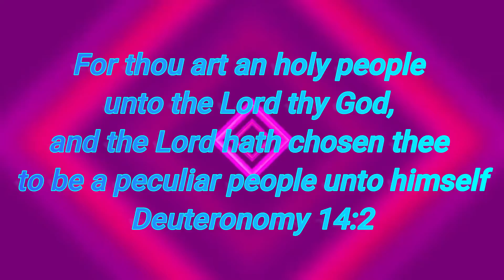🟥COME JOIN US THIS SATURDAY FOR HOLYWOOD SQUARES AT 9 PM EST OR 8PM CST! BE THERE AND BE A SQUARE✞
COME BE A SQUARE WITH US!